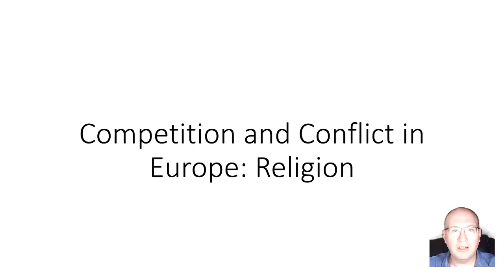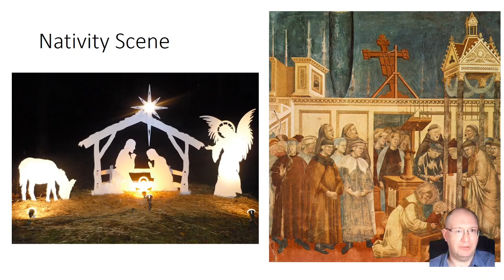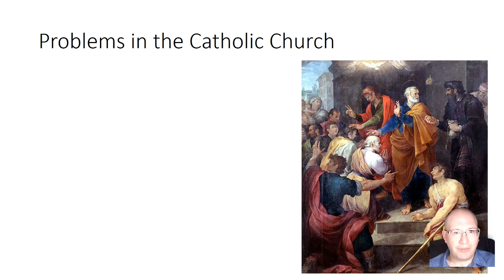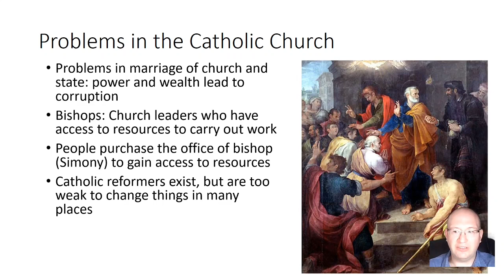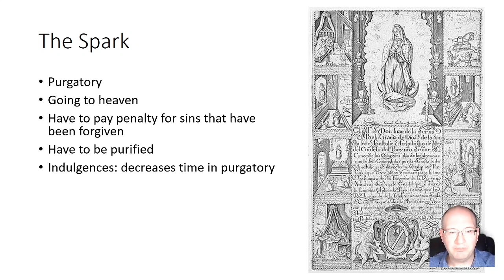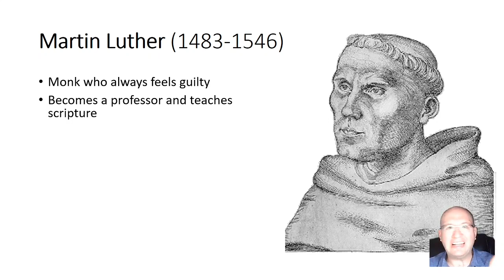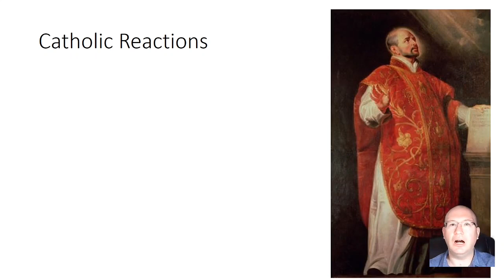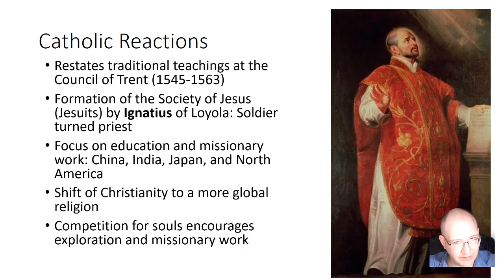03 Competition and Conflict Religion